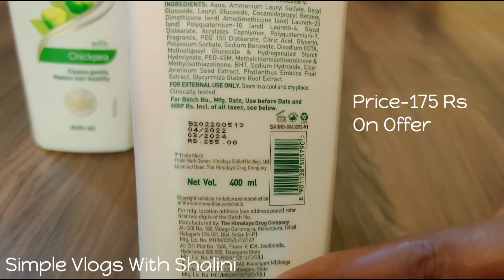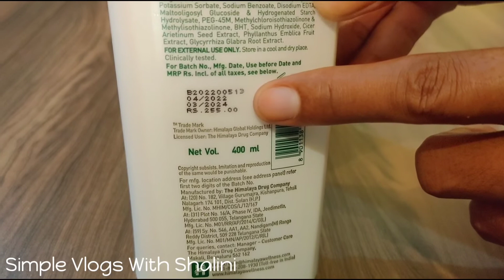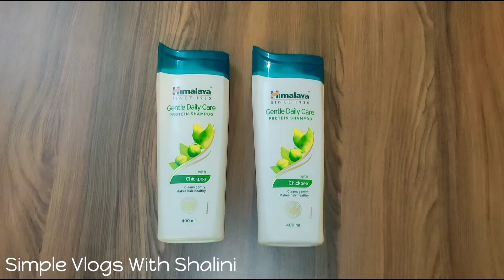Himalaya Shampoo Review | Himalaya Gentle Daily Care Protein Shampoo Review